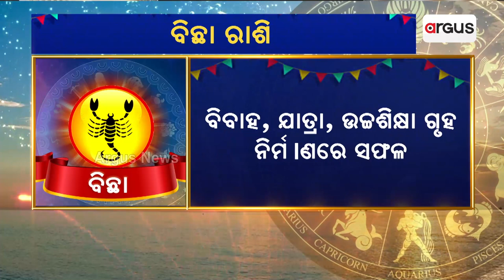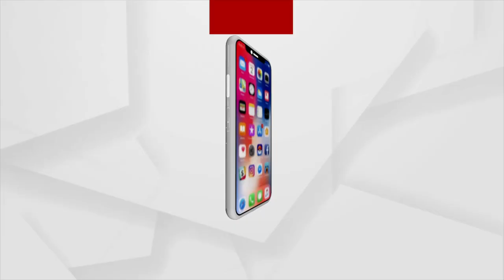୨୦୨୩ ରେ ବିଛା ରାଶି କେମିତି କଟିବ ଜାଣନ୍ତୁ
୨୦୨୩ ରେ ବିଛା ରାଶି କେମିତି କଟିବ ଜାଣନ୍ତୁ